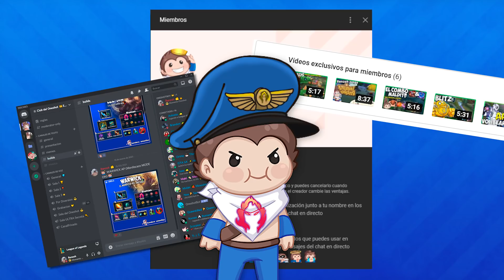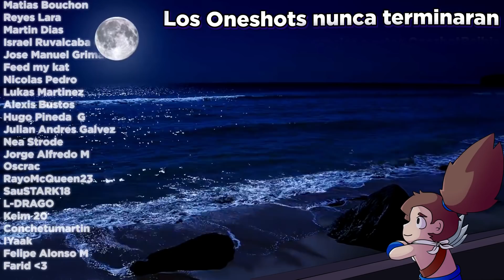Master YI y la Build que Sanara tu ALMA⭐ (ANTI ESCUDOS & ANTI CURAS & ANTI TANQUE )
Hoy te enseñare una build que estoy seguro necesitas tanto como yo!
Maestro Yi Anti Escudos y Anti curaciones, para que no te molesten
los malditos supports y otros enemigos! 😎

(Donde subo las builds y una Miniguia para que lo juegues Mejor)
(Donde os cuento un poco mas de mi y subo los videos un pelin antes)

00:00 Introduccion
01:01 Videazo
12:25 Build del Video